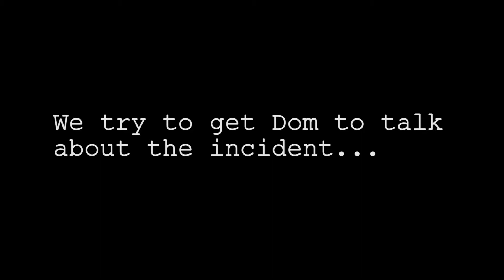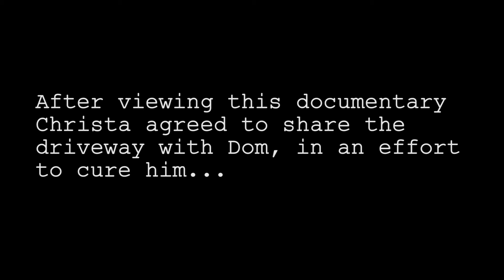PHOBIA: A MAN'S STRUGGLE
This is the story of a man whose life is falling apart due to his crippling fear of leaving the house...

Special thanks to Anna Bravo for contributing to this skit by pitching this premise